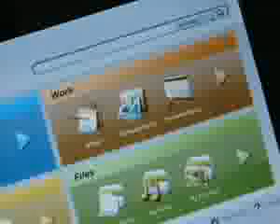ML 6412612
Video Migrado